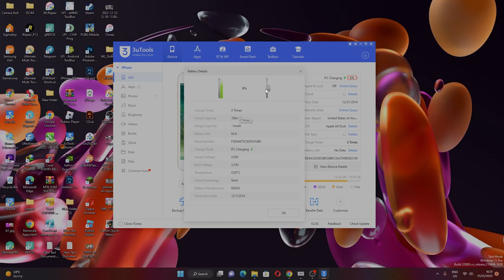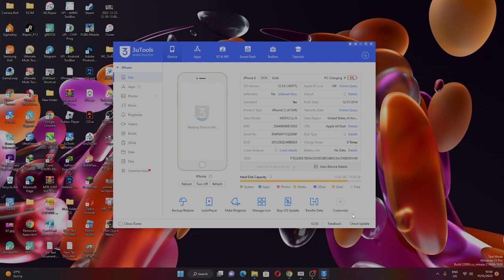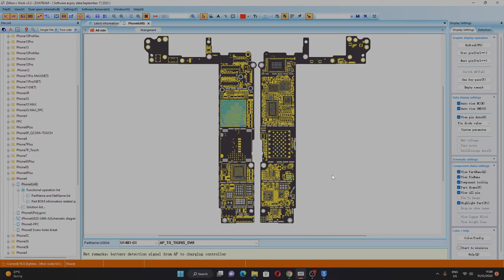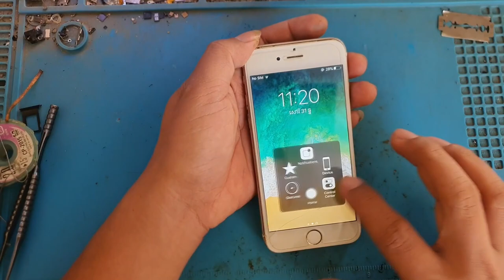iphone 6 Battery Life No Data Auto Restart Probleme Solution,VFixer